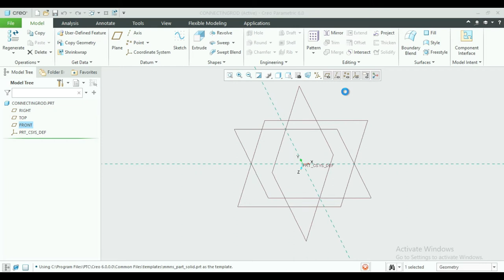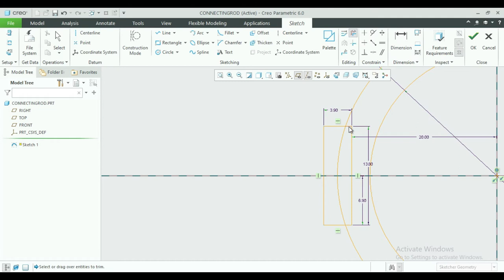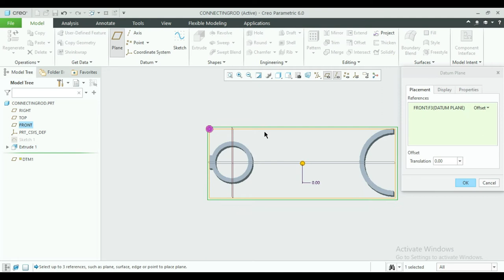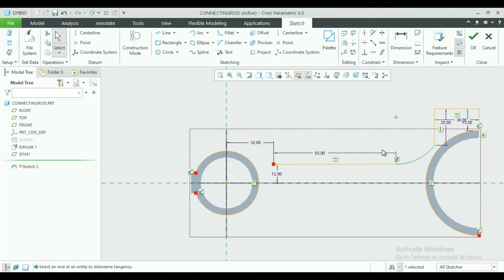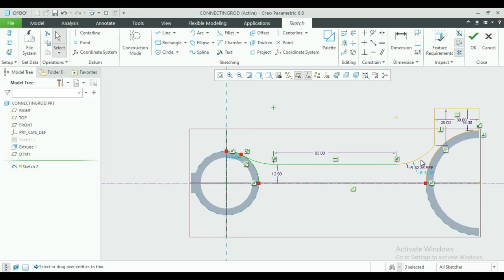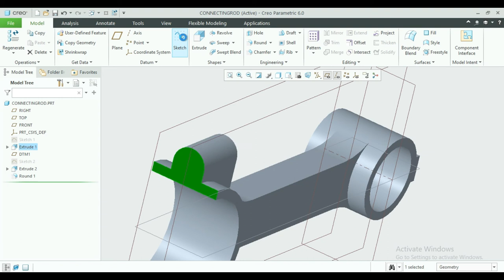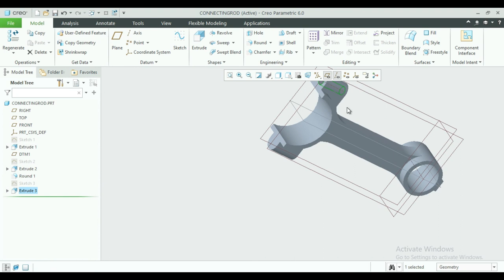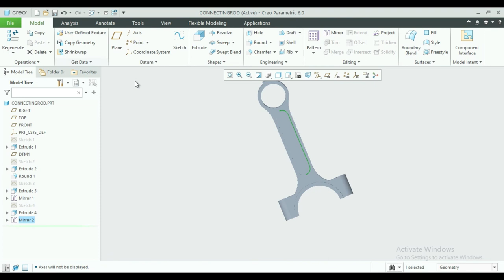Connecting rod make in creo parametric for engine Partno#3 || creo parametric project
Hi. in this model I will show you how to make connecting rod in creo parametric for engine part no 3 its very important for the engine.
the new model is based on parts assembles and mechanism base. in this model, I will use different connections and tools the full playlist links is#